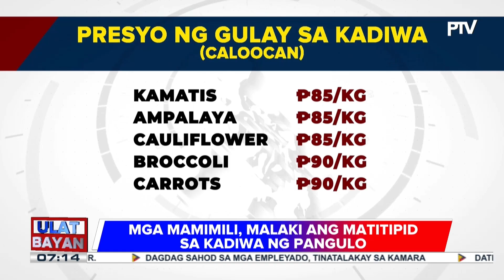Kadiwa ng Pangulo, binuksan na sa iba't ibang bahagi ng Metro Manila